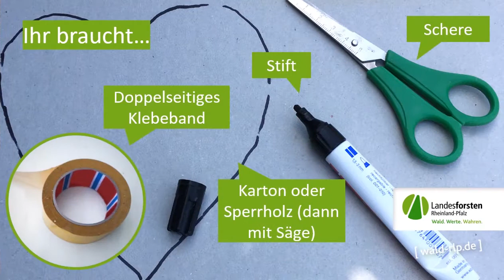Waldherz zum Muttertag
Wir basteln zu Muttertag ein Herz mit Material aus dem Wald.